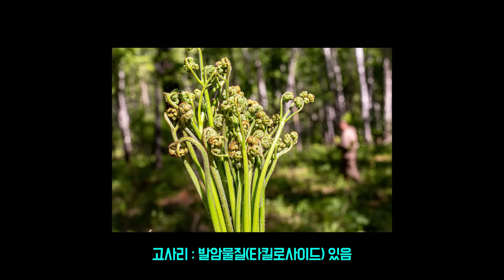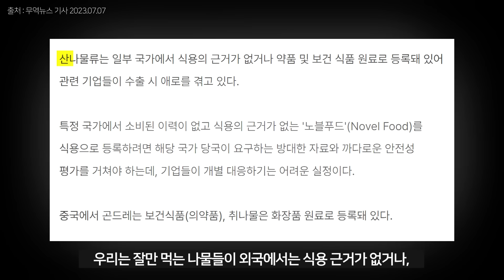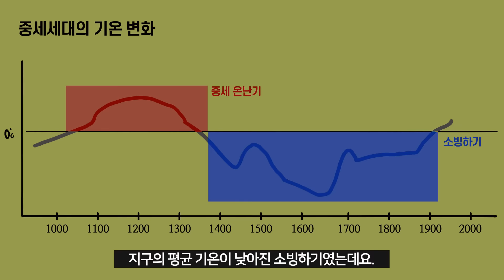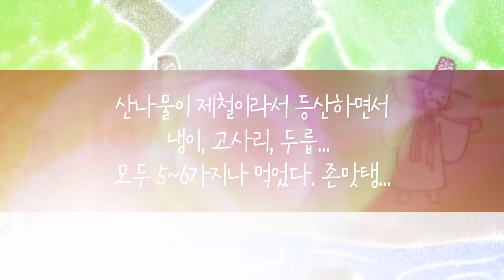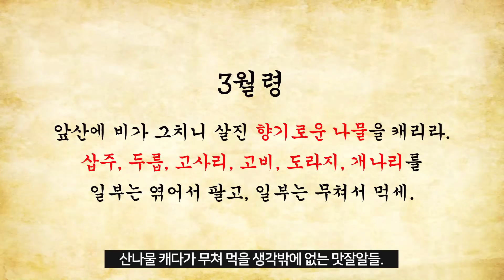외국에서 기겁하는 한국의 나물 반찬｜한국인이 안먹는 풀은 높은 확률로 독초다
매일 밥상에 빠지지 않고 올라오는 각종 나물.
수십가지의 산나물 반찬이 올라오는 산채 정식.
심지어 독이 있는 식물까지
삶고 데치고 무치고 볶아서 먹는 한국인들.

세계적으로 이렇게나 다양한 산나물을 먹는 나라는
거의 없다고 하는데요.

우리는 왜 이렇게 나물을 열심히 먹을까요?
오늘의 교양만두 [나물의 민족]입니다.

일러스트ㅣ강동한

*참고문헌
정혜경,『채소의 인문학』, 따비
황광해,『한식을 위한 변명』, 하빌리스
비 윌슨,『식사에 대한 생각』, 어크로스
박상돈 기자, 중국서 곤드레는 식용 안되는 의약품…"K-산나물 수출지원 필요, 연합뉴스, 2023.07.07